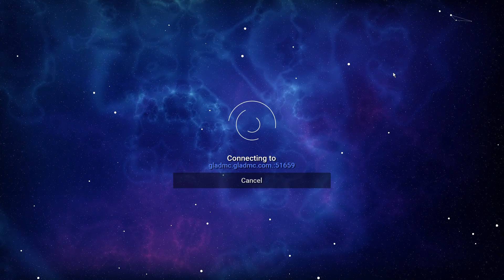hacking on vulcan for 25 minutes